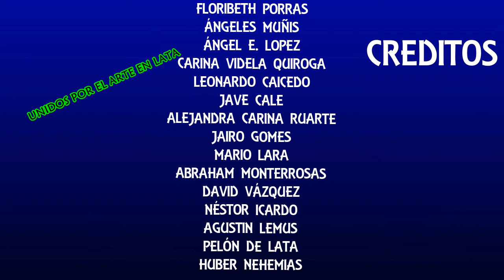DINÁMICA DEL GRUPO UNIDOS POR EL ARTE DE LATA DEL 30 DE MAYO AL 30 DE JUNIO 2021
GRUPO
UNIDOS POR EL ARTE DE LATA
Es un grupo INTERNACIONAL creado con el fin de conocer personas que trabajen en latas  y a la ves ,compartir nuestros trabajos ayudar a quienes están empezando, con ideas y plantillas , lo mas importante es compartir como amigos de diferentes países.
Las dinámicas son para que conozcan parte del el arte que se puede realizar con diferentes materiales .
Ayúdenos a llegar a más personas y hacer más grande esta comunidad.
Bendiciones